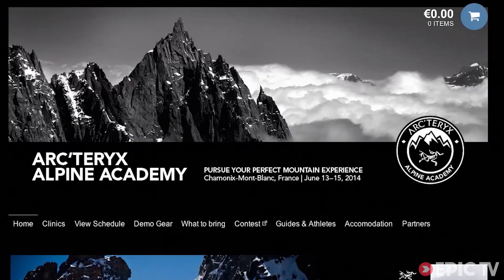Chris Sharma and Stefan Glowacz's Secret Operation Goes Off in Oman | EpicTV Climbing Daily, Ep. 245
We had the secret trailer where nobody knew what they hell they were talking about, but now the video has been revealed as to where Chris Sharma and Stefan Glowacz were talking bout with their secret mission. Its a huge cave in Oman, where they guys sent a first ascent, with difficulties up to 8b. Good work!

A new video of Alex Honnold has just come to our attention of the intrepid free soloing American taking on the nose at night. The video produced by Outside Television shows Alex on his 2nd of the triple record breaking ascents that he completed back in 2012.

Finally we report on the story of a young boy in New York who managed to get past security and get to the top of the One World Trade Centre. The boy was 16 and unfortunately the camera that he had whilst he was up there has been confiscated...you never know we might see them one day!